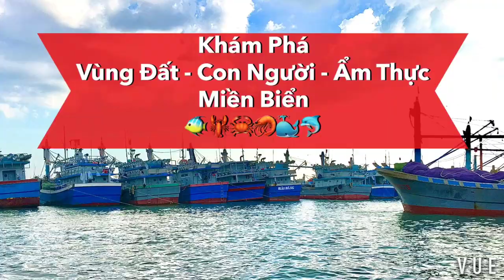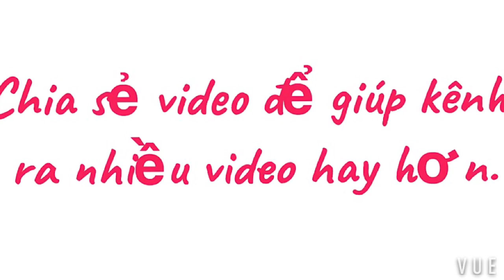KHÁM PHÁ CHỢ CÀ NÁ, XEM NHƯ THẾ NÀO